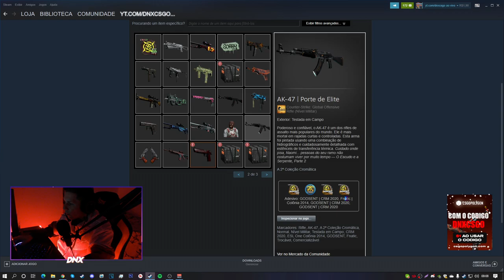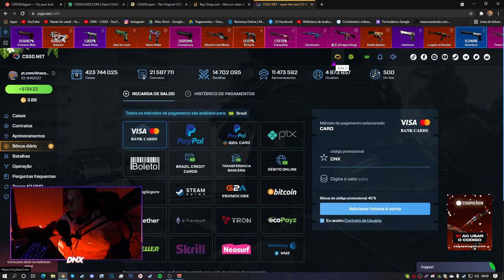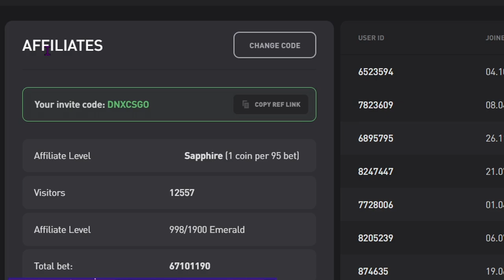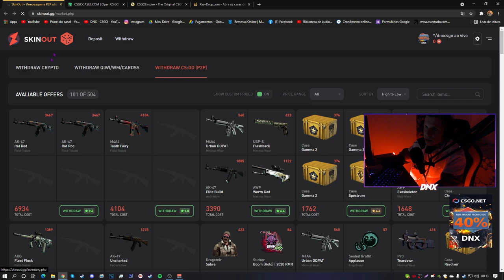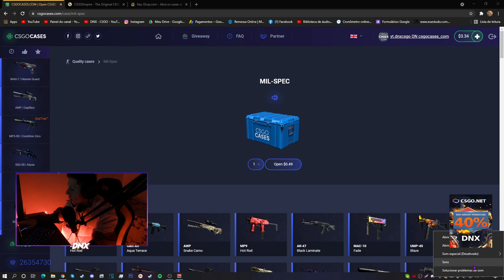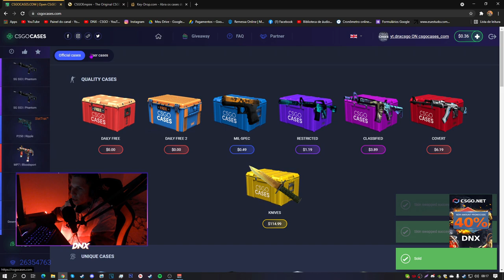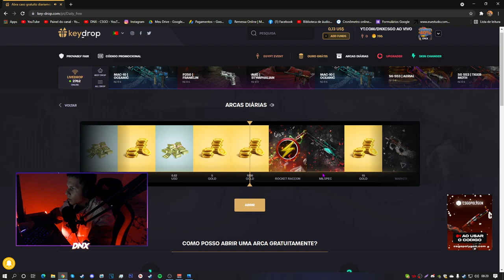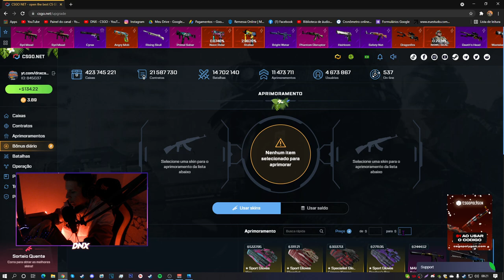NOVO MÉTODO para ter FACA no CS:GO de GRAÇA com APENAS 1 MÊS (atualizado 2021)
► E ai meus inscritos tudo certo? DN aqui e hoje vamos mostra um método para GANHAR uma FACA no CS:GO em um MÊS.. (Basta você querer..)

NOVO MÉTODO para ter FACA do CS:GO de GRAÇA com APENAS 1 MÊS (atualizado 2021)